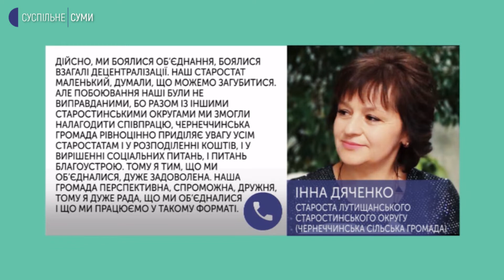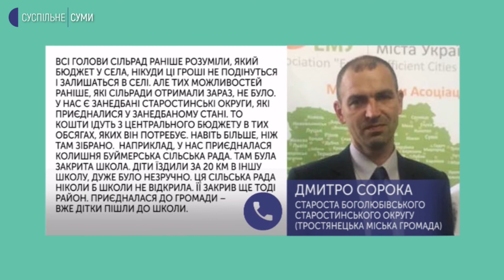Як працюють старостинські округи Сумщини? - Марина Лобова. Сьогодні. Головне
В ефірі про роботу старостинських округів Сумщини. Які останні зміни у законодавстві? З якими проблемами зустрічаються старости? Як їх вирішують?
Спікери: Марина Лобова, керівниця Регіонального офісу «U-LEAD з Європою» у Сумській області, Олена Сітало, староста Великочернеччинського старостинського округу (Сумська міська громада), Інна Дяченко, староста Лутищанського старостинського округу (Чернеччинська сільська громада), Дмитро Сорока, староста Боголюбівського старостинського округу (Тростянецька міська громада).

00:00 Про інститут старостату і які останні зміни в законодавстві маємо.
02:49 Про процес укрупнення старостатів.
04:10 Як працюють округи, які не мають старост?
05:47 Олена Сітало про те, як працює Великочернеччинський старостинський округ.
09:35 Як можете оцінити роботу Сумської міської ради з округами і рад решти громад з крупними центрами?
12:07 Про надання старостами нотаріальних послуг.
13:43 Чи можна говорити, що для старостинських округів, які об’єдналися навколо крупних центрів, один з основних векторів роботи – інтеграція до цих ценрів?
14:37 Коментар Інни Дяченко, старости Лутищанського старостинського округу.
17:32 Про проблеми благоустрою.
19:48 Чи входить в обов'язки старости пошук інвестицій для розвитку свого округу?
20:49 Як змінилися повноваження старост у порівнянні з сільськими головами?
23:02 Про навчання для старост.
23:32 Коментар Дмитра Сороки, старости Боголюбівського старостинського округу.
26:07 Щодо розподілення бюджету між округами. Як це відбувається? Чи виникають тут питання або проблеми у старост?
28:36 Про співпрацю старост з виконкомами.
29:44 Загалом би як могли оцінити роботу старостатів в області?